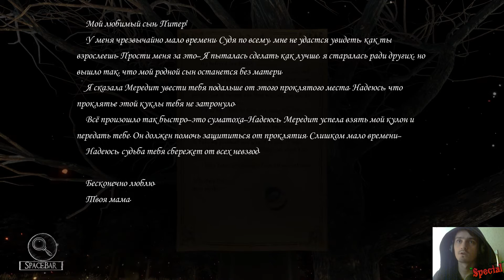Прохождение Silver Chains #4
Silver Chains – это хоррор от первого лица с акцентом на сюжет и исследование. Ищите подсказки в старом заброшенном поместье, чтобы узнать правду о страшных событиях, которые случились здесь.